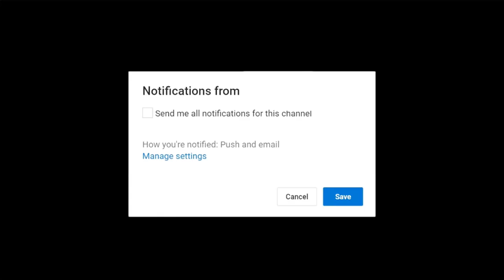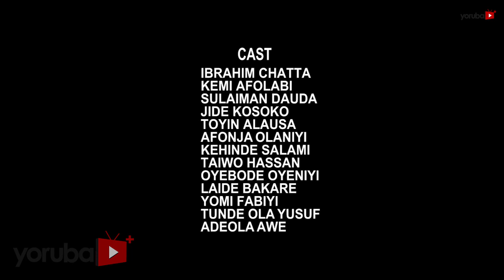Wasted Latest Yoruba Movie 2020 Drama Starring Kemi Afolabi | Ibrahim Chatta | Sanyeri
Olalekan, the only son of a wealthy and popular billionaire lives a lavish and reckless lifestyle without any care of responsibility. When detective Akin comes into his life for a new beginning, things get tricky with lots of encounters. Find out more.
This movie stars Ibrahim Chatta, Kemi Afolabi, Dauda Sulaimon, Olaniyi Afonja, Taiwo Hassan, Toyin Alausa, Laide Bakare, Jide Kosoko, Yomi Fabiyi, Tunde Ola Yusuf.